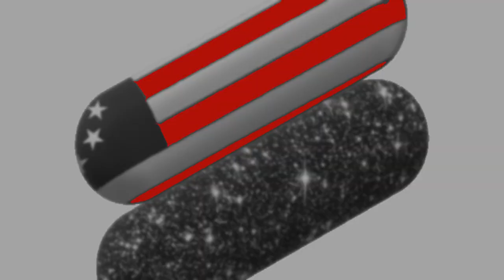Lynx attacked a man during a circus performance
Not really for Kids @ Bivalium